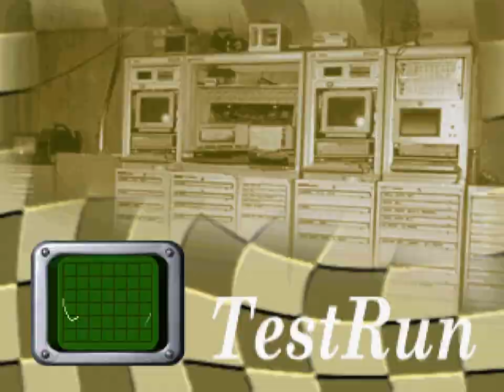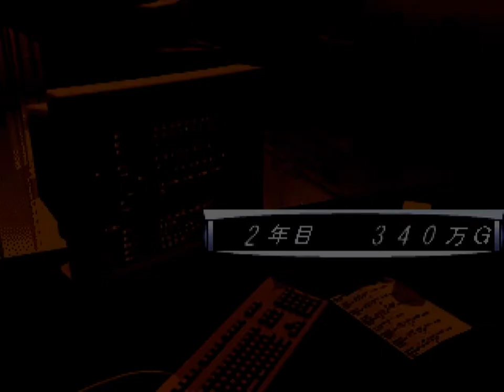【Formula Grand Prix 1997 チーム運営シミュレーション2】2年目 R2 BRAZIL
2年目第2戦 ブラジルグランプリ
ドライバーズチャンピオンと
コンストラクターズチャンピオンの
ダブルタイトルを目指しプレイします。
F1チーム運営シミュレーション2